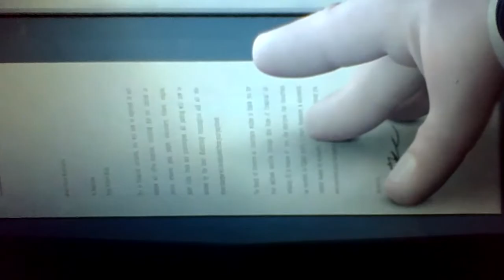Squidward's Horrid Plan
Squidward is in a bad mood for what happened the last video about year ago. He had a plan for to make a trap for Pinkie Pie and Patrick.